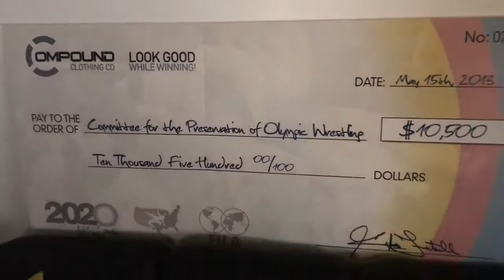Compound Fun on the Grind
C3 is the premier talent showcase and recruiting event in the US. C3 events are designs to create an equal opportunity environment for athletes to showcase their work ethic, wrestling skills and character. This unique training combine will allow coaches to teach, communicate and evaluate athletes to determine which attendees are a potential proper fit for their athletic program and institution.